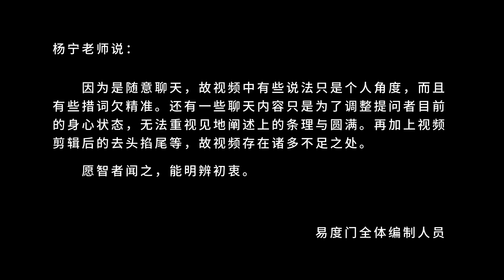宽容这个世界 易度门 聊天室汇辑2015年2月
宽容这个世界
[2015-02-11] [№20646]